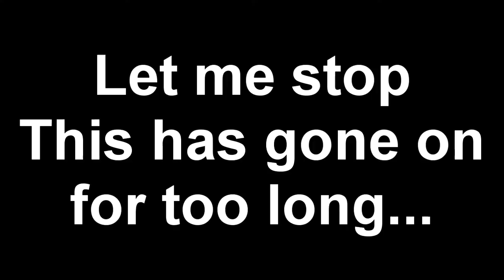(YTP) Pokermoner Omegerer Rubyerer [Parter 2er]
Source by: Mattyburrito MB